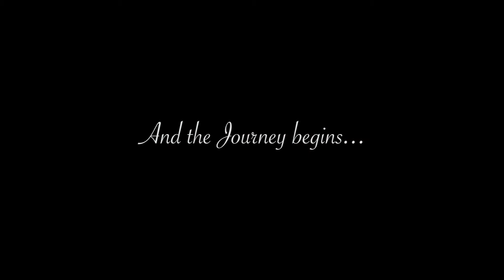Chicago Cinematic Wedding Highlight | Kay & Azhar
- StudioSixFifteen uses creativity in all their projects whether they are planning a wedding, shooting pictures, videos, a commercial production or web design. StudioSixFifteen makes sure their clients stand out in the crowd.

We travel all over the globe for our clients.